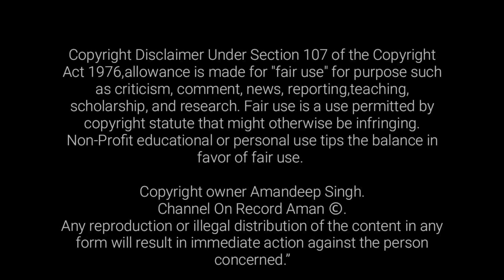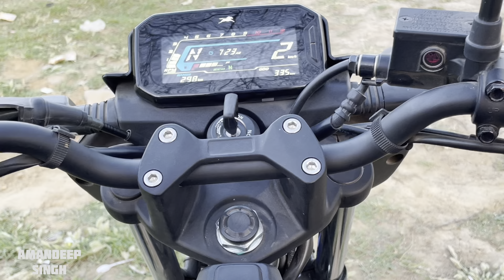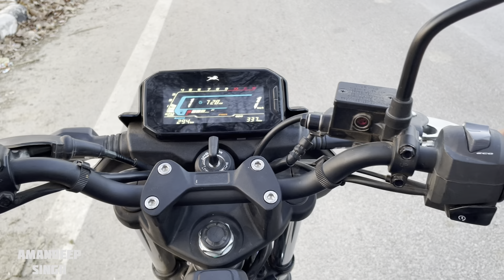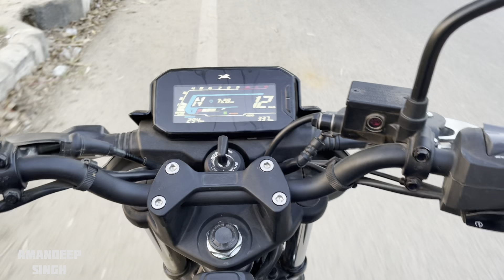Isme to brake hi nahi hai 😳- TVS Raider 125 Disc Variant Drive Impression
TVS Raider 125 Disc Variant Drive Impression

In this video I will be driving the tvs raider and will check its pickup, brakes, speed test, top speed suspension and comfort. I hope you will enjoy this video.